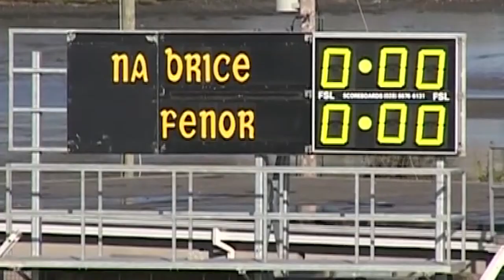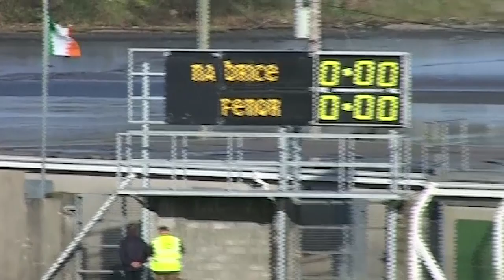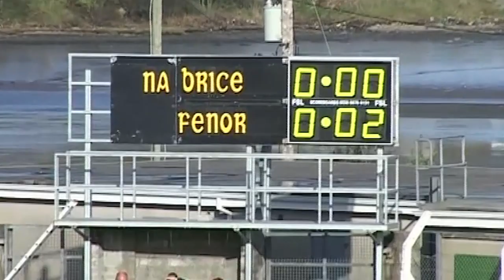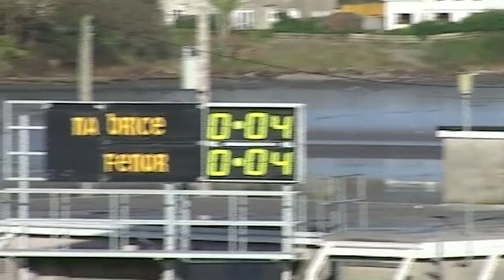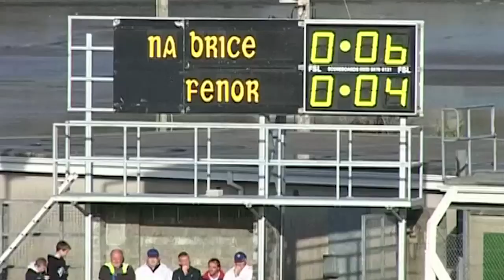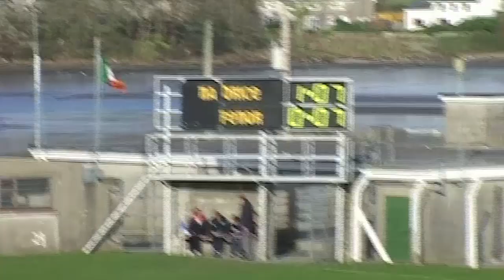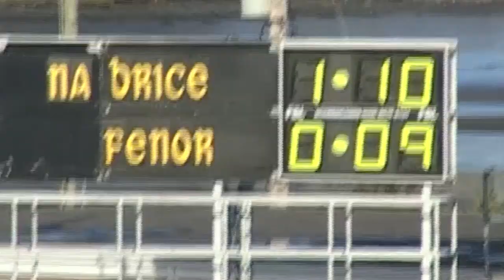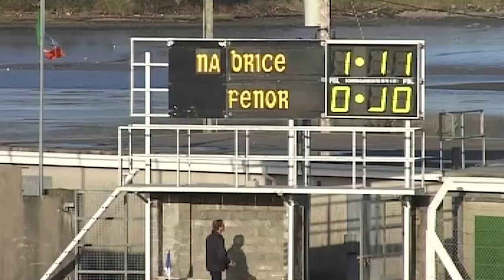2005 Waterford County Junior Hurling Championship Final Brickey Rangers v Fenor